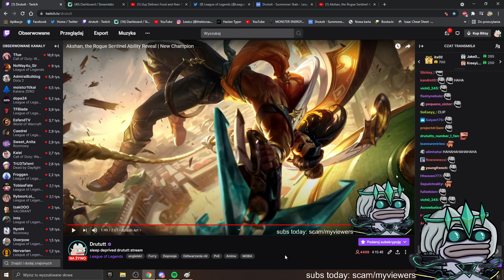Drututt Face Reveal Promise??!